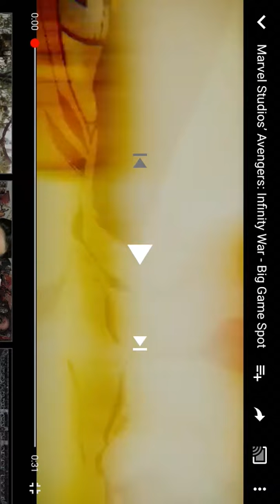Tráiler 2 de avengers infinity war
Suscripción